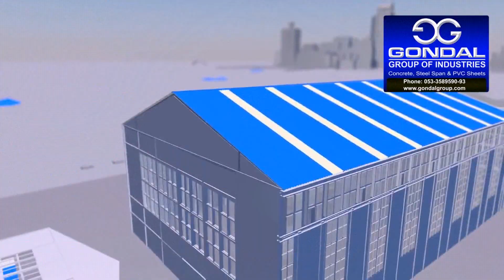Divided Choudhry Family: Problems For PTI, PMLN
چوہدری برادران کی سیاسی تقسیم اور مخالف جماعتوں میں جانے سے صرف چوہدری فیملی کے لئے مسائل کھڑے نہیں ہوں گے بلکہ اتحادی پارٹیوں کے رہنماؤں اور کارکنوں کو بھی مسائل اور پریشانی کا سامنا کرنا پڑے گا۔پی ٹی آئی کو ساڑھے تین سال چوہدری برادران کے ساتھ یا ان کے تحت کام کرنے تجربہ ہوچکا ہے جبکہ ن لیگ کے رہنما کو حال ہی میں چوہدری بردران کی وجہ سے بڑ ا دھچکا لگا ہے۔